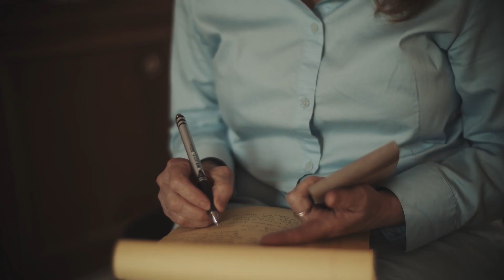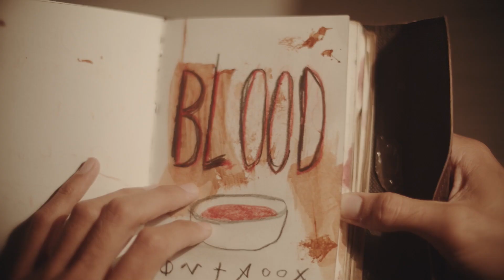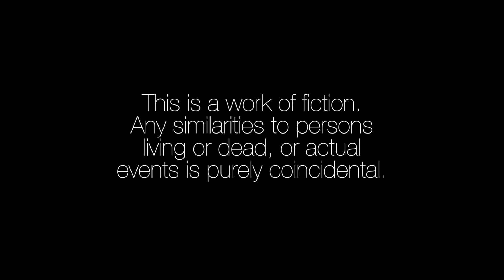Soul Mate - Season 2 Ep. 1 [FULL EPISODE] - All episodes available now on Dekkoo!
As Eliot and Bryan settle into a new life with each other, one of them develops strange powers. This sets off an imbalance of energy they must struggle to restore before it's too late.